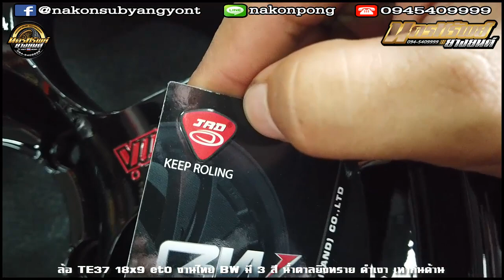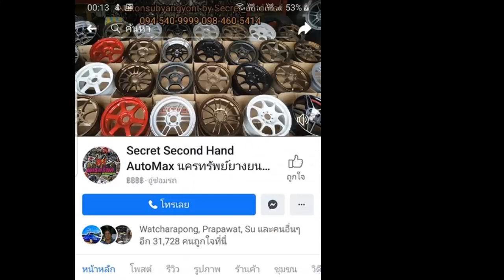รีวิวล้อ TE37 18x9 et0 งานไทย BW มี 3 สี น้ำตาลยิงทราย ดำเงา เทากันด้าน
ล้อ TE37 18x9 et0 งานไทย BW
มี 3 สี น้ำตาลยิงทราย ดำเงา เทากันด้าน
☎️ โทร3 : 𝟬𝟮-𝟰𝟮𝟮-𝟲𝟵𝟬𝟵 (หน้าร้าน)
📲𝐋𝐢𝐧𝐞𝐈𝐃 : 𝗻𝗮𝗸𝗼𝗻𝗽𝗼𝗻𝗴
⌨แชทด่วน m.me/nakonsubyangyont